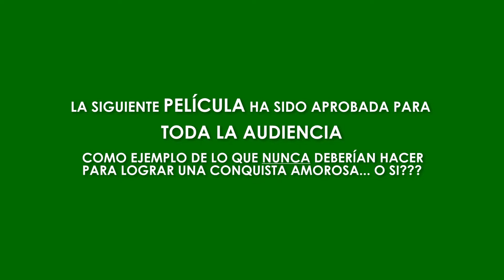Trailer "EL LEVANTE" - Cine Teatro Pico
JUEVES - 22.30 hs - ENTRADA GRATIS
CINE TEATRO PICO - General Pico - La Pampa